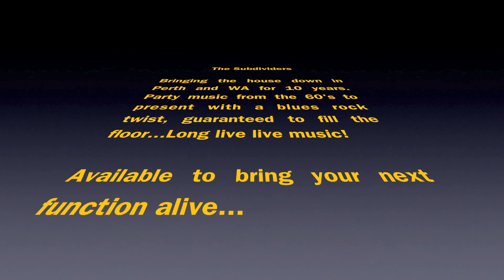Subdividers Band Profile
Check out this profile of The Subdividers band. Playing music from the 60's to present with a blues rock twist, The Subdividers have a fantastic reputation in and around Perth, Western Australia for quality live, party music, guaranteed to pack the dance floor. The Subdividers are Michael Glendinning, Rowan Stokes, Martin Bowman, Mike Best, Ray Stokes & Martin Cuthbert.